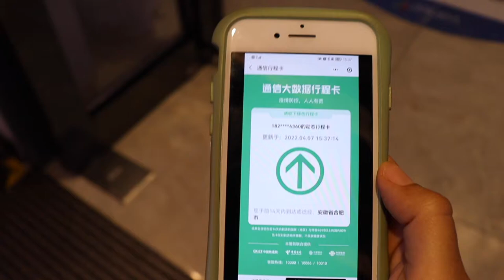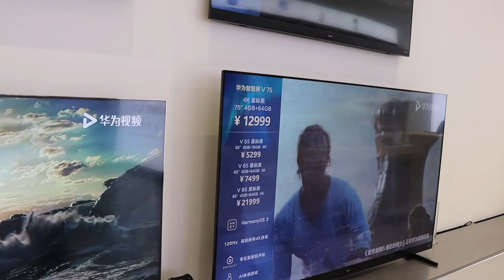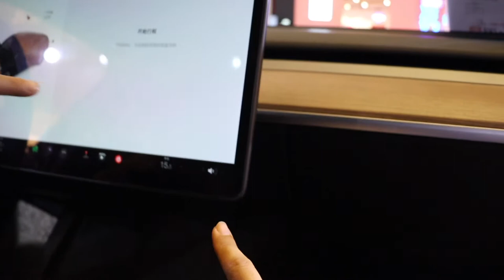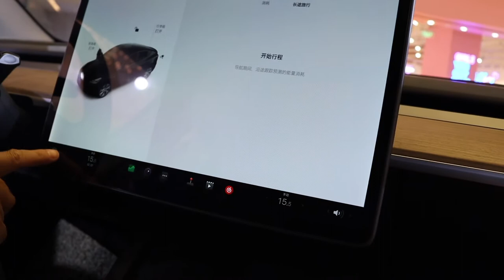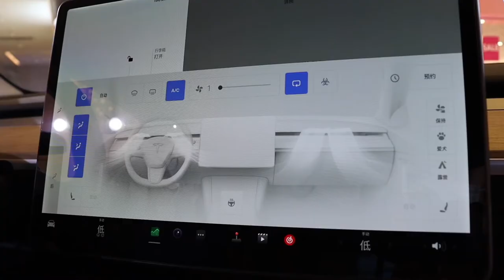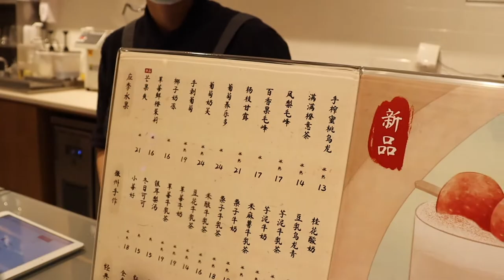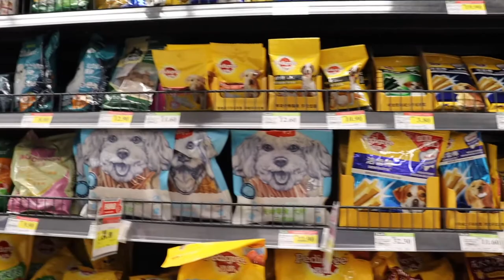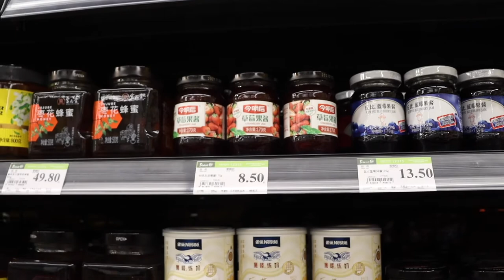Living in China vlog: Life in Hefei....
Hefei Vlog 2022: Since many touristic places are closed in China, we've been using our free time to explore the city, and spend time with family. Praying for things go back to normal soon, meanwhile we continue exploring as we go! 😄
CHAPTERS:

00:00 - Video intro
00:20 - Shopping mall in Hefei, China
01:03 - Huawei Store: P50 pocket cellphone
01:59 - Huawei : freebuds lipsticks
02:26 - Huawei glasses
02:51 - Huawei wrist watch 6 Pro
03:04 - Huawei Tv's
03:53 - Tesla model Y
06:31 - Come Wonka milk tea
07:45 - Grocery shopping at Bravo supermarket
11:53 - Bit Burger Bar & Gril
12:14 - Why we are in Hefei?
13:02 - Afternoon coffee with the in-laws

THE TOOLS I USE IN MY VIDEOS:
* Canon EOS850d